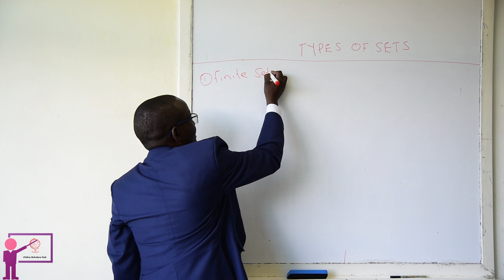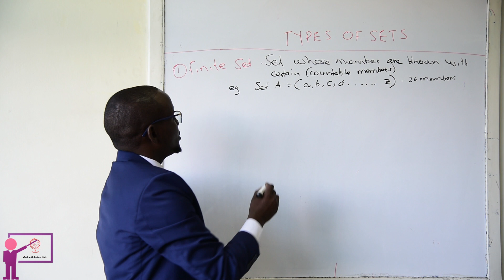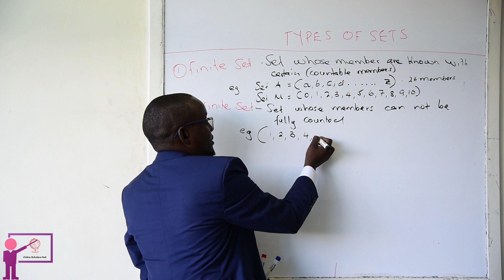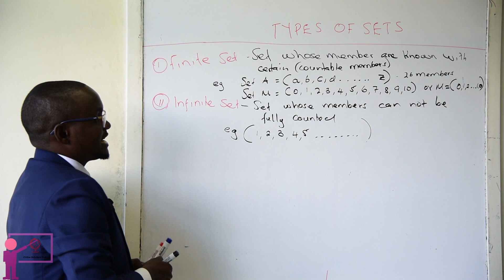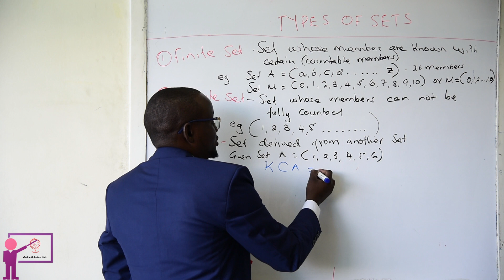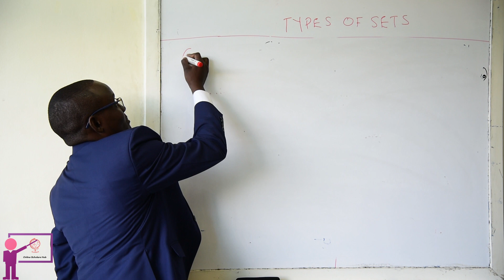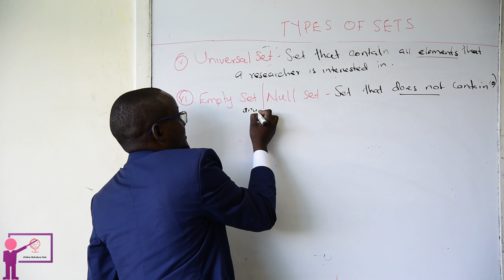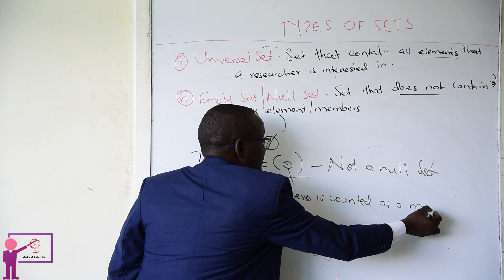Types of Sets ( Set theory)